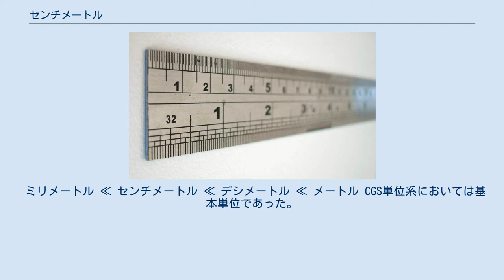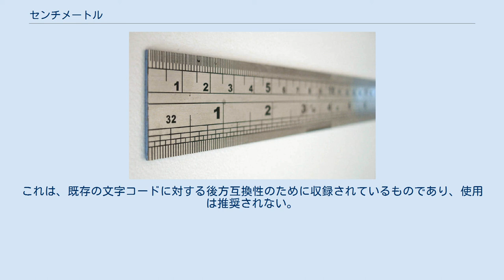センチメートル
センチメートル（記号cm）は、国際単位系 (SI) の長さの単位で、 1⁄100メートル (m) に相当する。
基本単位のメートルと 1⁄100を表す接頭辞センチを組み合わせた単位である。
 ミリメートル ≪ センチメートル ≪ デシメートル ≪ メートル CGS単位系においては基本単位であった。
 多くの物理量では、SI接頭辞としてミリ (m) 、キロ (k)、メガ (M) などの、103毎の倍数となっているものを使用することが技術者や科学者に好まれる（SI接頭辞#103毎の倍数の推奨）が、日常的な計量においてはセンチメートルがよく使われる。
 メートル法では、センチメートルに限らず「10-2 (百分の一)」を意味する単位の頭には「センチ (c)」が付くが、日本では、単に「センチ」というと「センチメートル」を指す例が見られる。
 漢字（国字）では「糎」と表記する。
「珊」と表記される例もみられる。
 "cm"は口頭では「センチメーター」とも読まれることもある、この表記は日本の計量法上は認められない。
 Unicodeには、CJK互換用文字として上記の文字が収録されている。
これは、既存の文字コードに対する後方互換性のために収録されているものであり、使用は推奨されない。